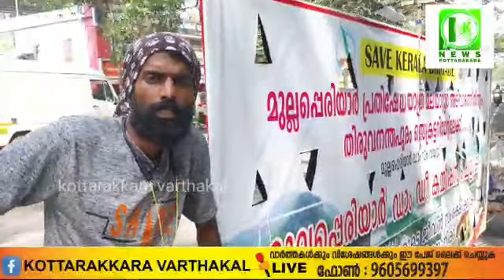മുല്ല പെരിയാർ 35 ലക്ഷം ജനങ്ങളുടെ ജീവന് ഭീഷണി...യുവാവിന്റെ സാഹസിക യാത്ര അറിയാം..